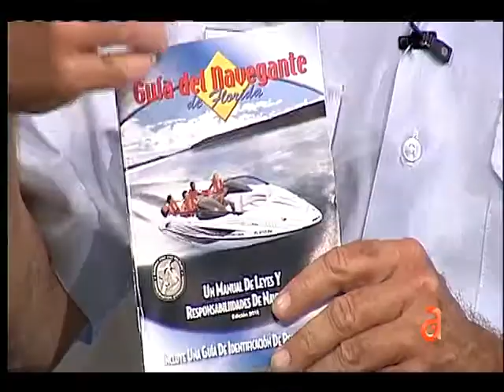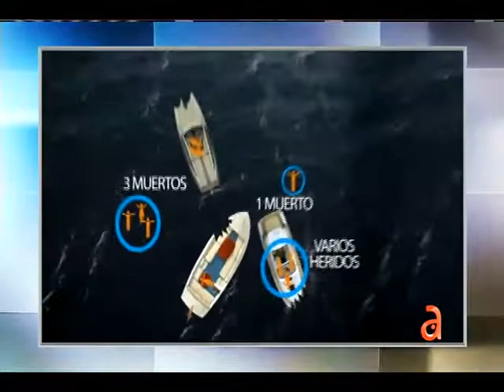Accidente Mortífero - América TeVé